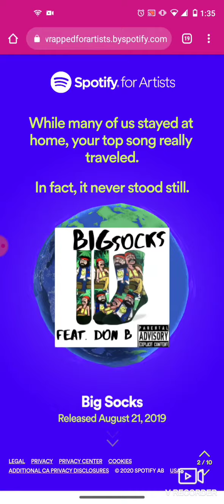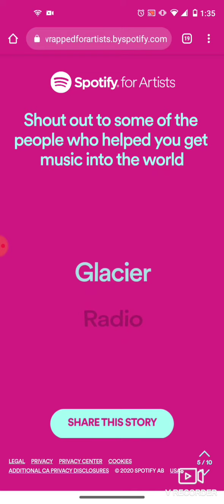Spotify 2020 Wrapped Up